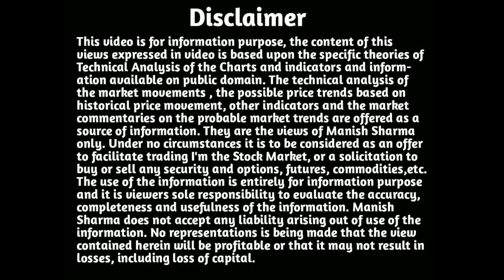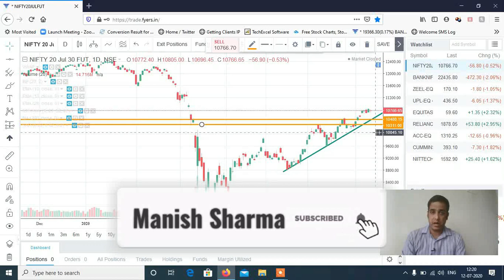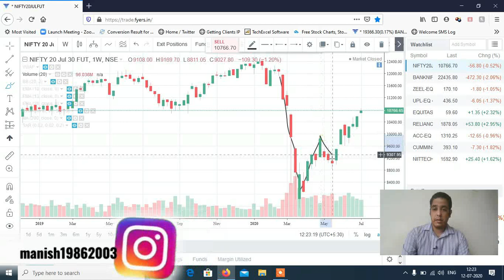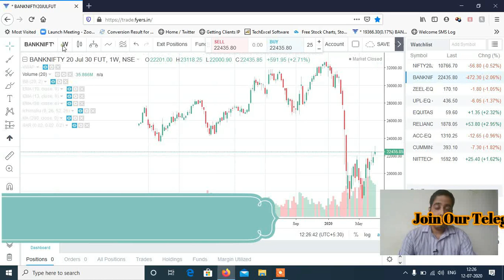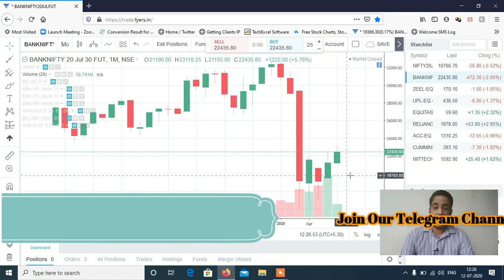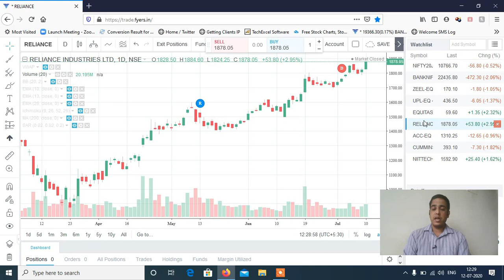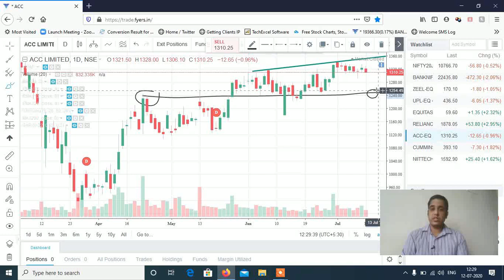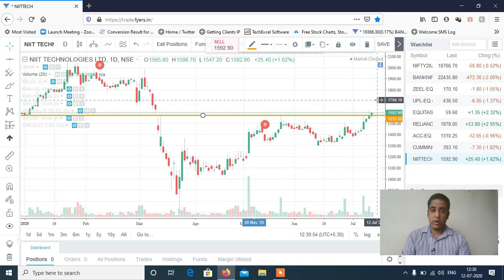WILL NIFTY COME 7500 AGAIN ?? & STOCKS TO TRADE ON 13TH JULY .